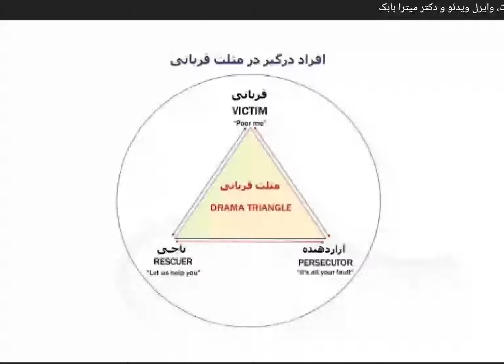Dr Mitra Babak Drama triangle تآثیر مخرب مثلت قربانی بر روی زندگی ما